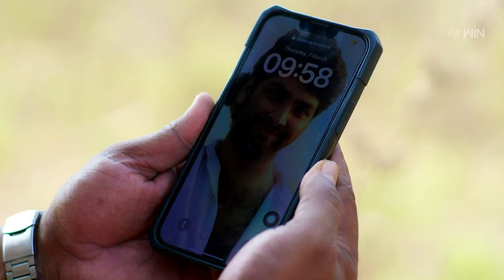Ravoyi Chandamama Latest Promo | Episode No 907 | 18th March 2024 | ETV Telugu